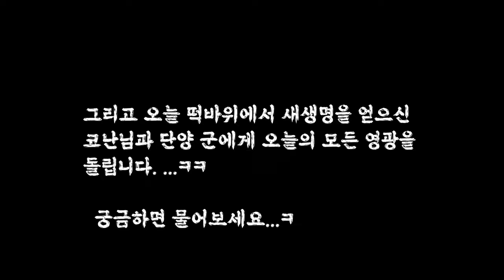2023년 무주 보쉬 EMTB 축제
근래 보기드문 파크
적당하지 않은 난이도에 그렇지 않은 사람들...ㅋㅋ

1. 0:00 - 인트로
2. 28:23 - 첫방 , 좀비 선행
3. 14:19 - 두방 , 좀비 선행
4. 25:33 -G ZONE 챌린지
5. 31:02 - 팀 릴레이 전